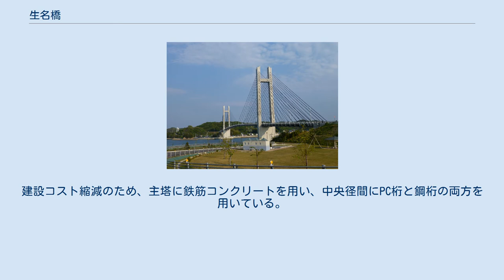生名橋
生名橋（いきなはし）は、愛媛県上島町の生名島と佐島との間に架かる橋梁。
上島架橋構想の一環で、2番目に着工、完成した。
斜張橋。
2011年7月開通。
平成23年度土木学会田中賞を受賞した。
 上島架橋の概要。
青色（完成）と赤色（着工済）が上島架橋。
ピンク色は超長期構想。
緑色の線は瀬戸内しまなみ海道 上島架橋（愛媛県道338号県道岩城弓削線）の一部を構成し、生名島と佐島を結んでいる。
生名橋の完成により、先に建設された弓削大橋と合わせ、弓削島・佐島・生名島の3島が接続された。
 橋梁部の建設費は41億円、取付道路・島内道路等を含めた総事業費は77億円である。
 2004年4月に事業化、2006年3月に起工式が行われ、2007年7月に着工した。
工期は予定を越えて3年半の長期に及び、2010年12月28日に竣工、開通は2011年2月6日となった。
建設コスト縮減のため、主塔に鉄筋コンクリートを用い、中央径間にPC桁と鋼桁の両方を用いている。
中央径間にPC桁と鋼桁の両方を用いる斜張橋は日本で初めてである。
 橋長515m。
有効幅員7.5m(歩道2.5m 含む)、歩道や路肩を除いた車道幅は4mの「1車線道路」であり、普通車同士の離合はできるが、大型車とは橋中央部の待避所（幅5m）で離合するとしている。
通行料は無料である。
 橋中央部の待避所